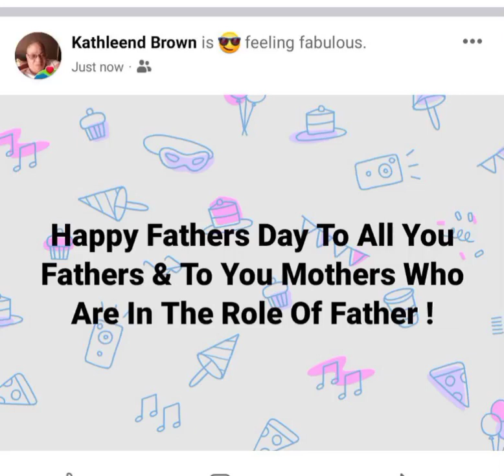Happy Father's Day 😎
Happy Father's Day To All You Fathers And To You Mothers Who Are In The Father's Role 😎